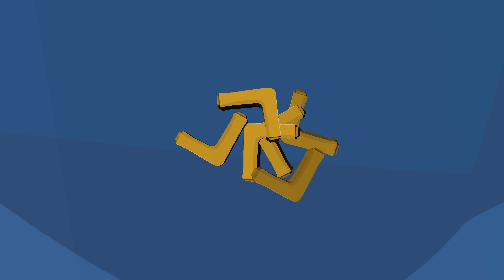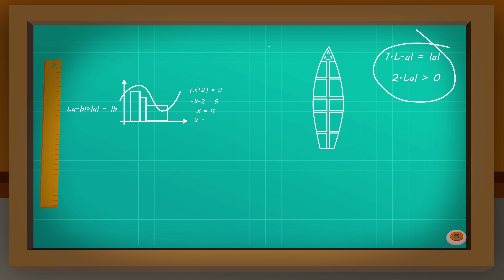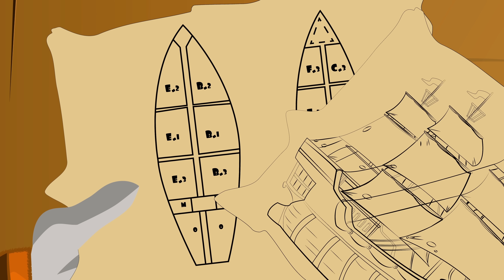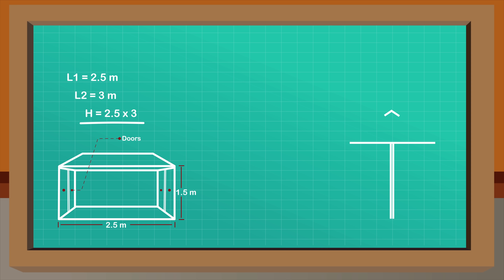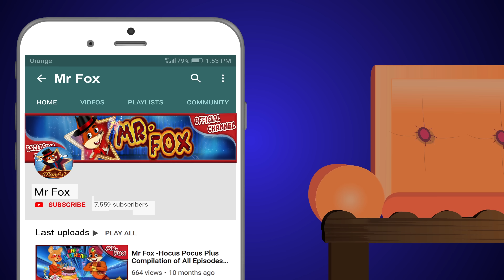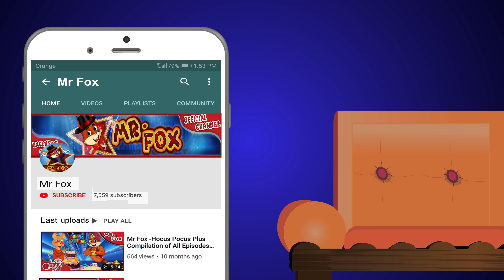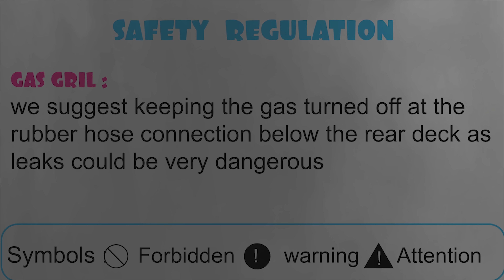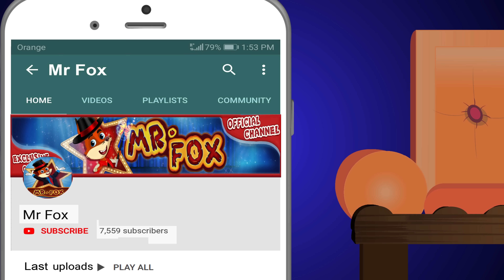الاستاذ ثعلوب |اوتار البيانو| اغاني اطفال | قصص اطفال | قصص عربية | قصص النوم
مغامرات الاستاذ ثعلوب والكوالا النائم🐻🦊 - اغاني اطفال | قصص اطفال | الو الو الو

مغامرات الاستاذ ثعلوب والنحلة 🐦🐦🦊 - اغاني اطفال | قصص اطفال | الو الو الو

مغامرات الاستاذا لاسد و الميكروفون 🦊🦊 - اغاني اطفال | قصص اطفال | الو الو الو

مغامرات الاستاذ ثعلوب الدب 🐻🐻🦊 - اغاني اطفال | قصص اطفال | الو الو الو

مغامرات الاستاذ ثعلوب وصناعة السفن 🐬🚢🦊 - اغاني اطفال | قصص اطفال | الو الو الو

مغامرات الاستاذ ثعلوب وصناعة السفن للابحار 🚢🦊 - اغاني اطفال | قصص اطفال | الو الو الو

مغامرات الاستاذ ثعلوب مع السنجوب والسمنة 🦒🦊🐮🐗🦊 - اغاني اطفال | قصص اطفال | الو الو الو

مغامرات الاستاذ ثعلوب مع الدب والعسل🐻🐻 - اغاني اطفال | قصص اطفال | الو الو الو

مغامرات الاستاذ ثعلو ب والشرطي الذكي 👮‍♀️🦊 - اغاني اطفال | قصص اطفال | الو الو الو

مغامرات الاستاذ ثعلوب مع الاسد والميكروفون 🦁🦊 - اغاني اطفال | قصص اطفال | الو الو الو